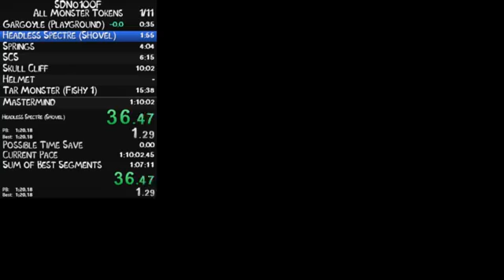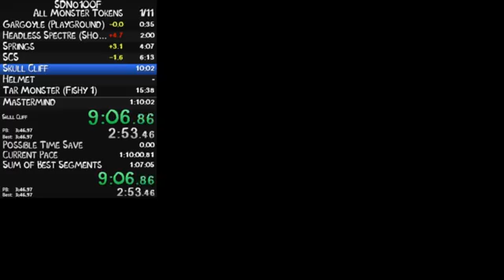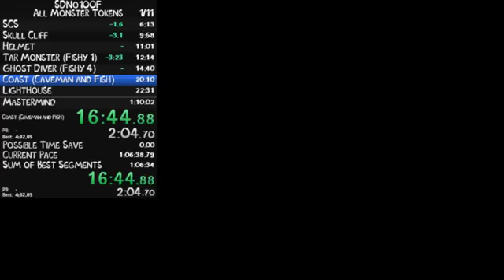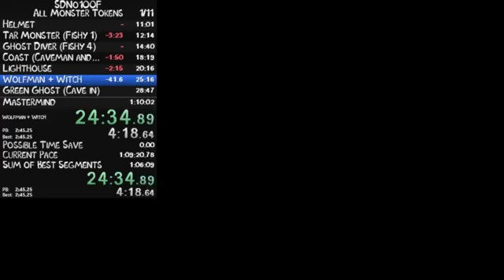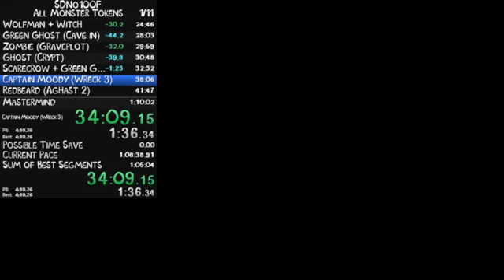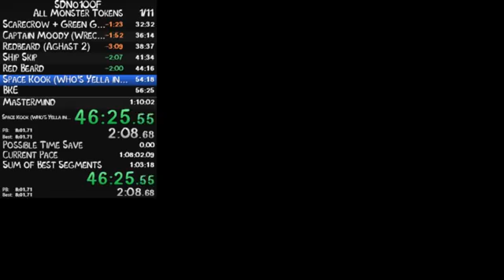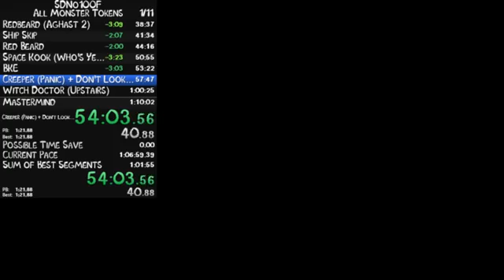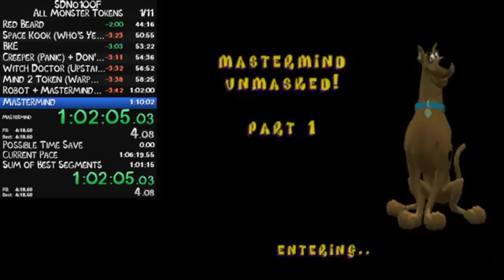Scooby Doo! Night of 100 Frights All Monster Tokens in 1:04:44 (20/04/2019)